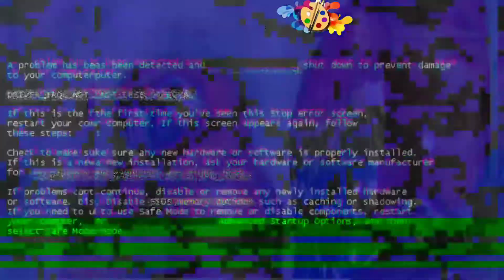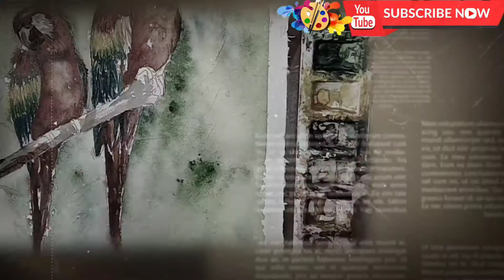How to draw Parrot painting in water colour 🔥🔥Easy macaws Drawing # Parrot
How to draw Parrot  painting in water colour /Easy Parrot Drawing / Parrot Drawing with water Colour
.My name is pushkar kumar..I ,m 15 year's old in 2020
...I have been handling  you tube channel..to show self tailent and teach others ..who want to get success in painting 🎨..
I need help to achieve my goal..
. आप सभी को दिल से धन्यवाद Thanks All of You for Supporting me. ❤️❤️🙏🙏🙏🙏🙏🙏

Some topics cover by this video.

1)Parrot in water colour
2)Water colour Parrot Drawing
3)Parrot drawing for beginners
4)Macaws water colour painting
5)Water colour,Macaws water colour with easy
6)Easy parrot drawing for beginners
7)How to draw step by step macaws water colour painting
8)Step by step easy Parrot Drawing